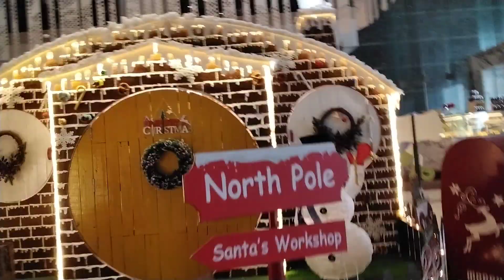a tour around the malaysia pullman(2022)